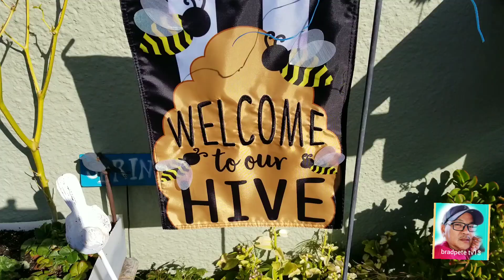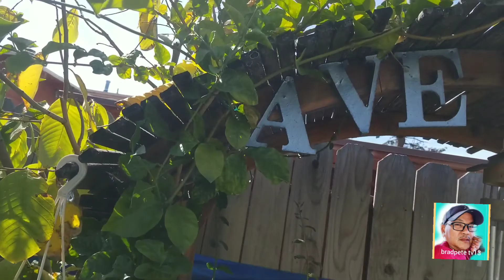backyard gardening...spring time..let's plant vegetables now